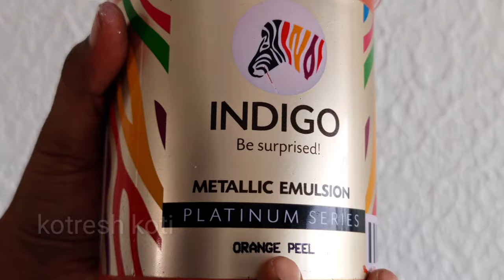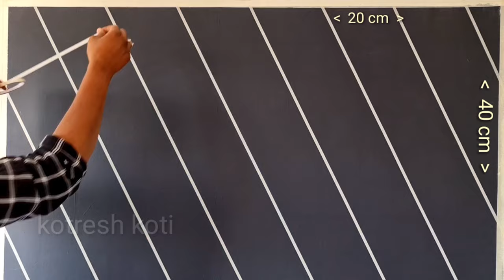13 new texture wall painting techniques using spoon